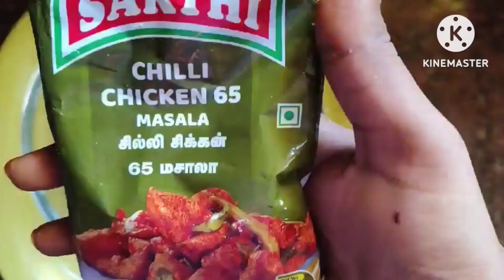Hariyali Chicken| Chicken Tandoori / easy recipe